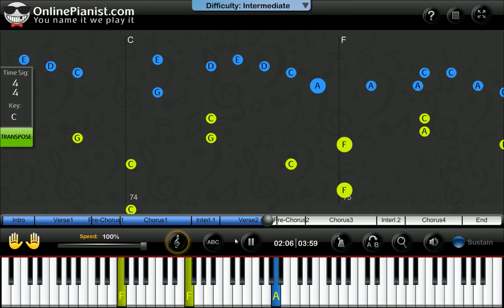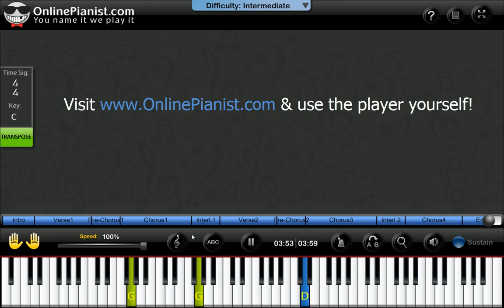K'naan - Wavin' Flag - Piano Tutorial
Learn how to play Wavin' Flag by K'naan on the piano with the only animated piano tutorial online!

For the full piano lesson with personal adjustment of the player's feature